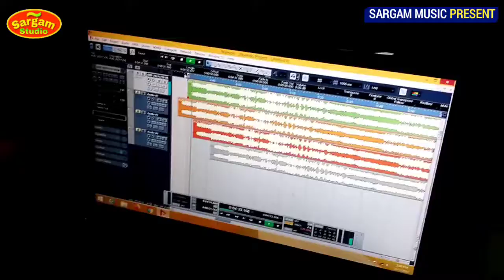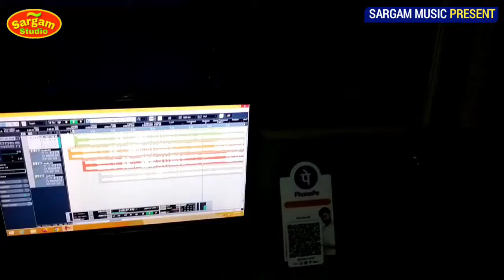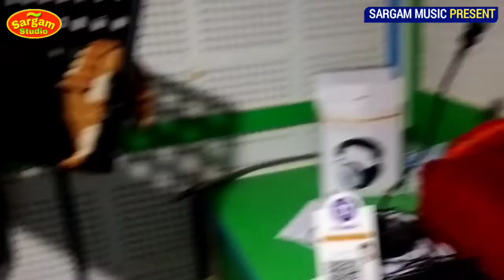Dr jay kumar/Karelu manmani/सुपर हिट मगही गीत/डॉ जय कुमार सिंह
► Company :- Sargam studio gaya

कोई भी YouTube चैनल वाल बिना राय के Sargam studio का song© Upload न करें
वरना कानूनी कारवाई की जा सकती है (सावधान✓